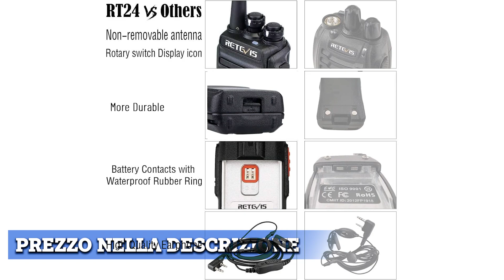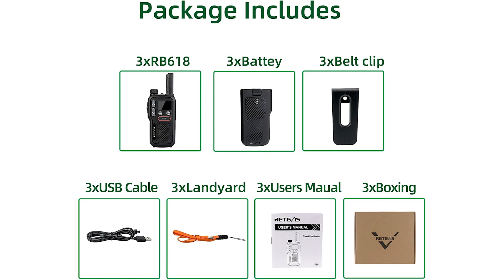Top Migliore ⊗ Walkie Talkie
Il vincitore della qualità è l' Retevis R T 24 Plus.

pienamente conforme ai walkie talkie licenza-libero europea; può essere utilizzato legalmente in Italia e in altri paesi europei.
fornisce 50CTCSS e 105DCS per impedire che la radio disturba da altri segnali indesiderati.
accenderli e quindi passare allo stesso canale; premi il pulsante PTT per parlare con i tuoi partner; non solo adatto agli adulti; i bambini possono anche usarlo facilmente.
1100 mAh di capacità effettiva della batteria. 12 ore di utilizzo continuo; fino a 72 ore in standby; Dotato di caricatore USB.
può comunicare privatamente e migliorare la sicurezza del team di comunicazione. Ogni walkie talkie ha il proprio auricolare; mantenere la comunicazione in privato in qualsiasi momento.
soddisfano perfettamente i requisiti per l'utilizzo con la famiglia e gli amici dei bambini in modo che possiate tenervi tutti in contatto.

L'alternativa è il Retevis R B 618.

16 canali per trovare facilmente un canale disponibile; 121 DCS/CTCSS possono filtrare altri utenti sullo stesso canale principale come te, rendendo la trasmissione più sicura.
il blocco della tastiera impedisce l'uso involontario di bambini e genitori non dipendenti; la funzione vivavoce VOX comunica senza premere il pulsante PTT il display LCD indica tutte le impostazioni.
Il walkie talkie PMR446 può essere utilizzato nel Regno Unito e in Europa, non è richiesta alcuna licenza; comunica con tutte le altre radio PMR 446 di marca oltre a Retevis.
è possibile impostare il livello di riduzione del rumore in base all'ambiente per ridurre il rumore durante la chiamata.
Metti la radio sulla cintura o sui vestiti saldamente con una clip flessibile; risparmia spazio, libera le mani e previeni la perdita.
La torcia a led integrata illumina l'ambiente buio e chiede aiuto in caso di emergenza.
Il vincitore del premio è l' Funingeek Walkie Talkie.

Walkie-talkie ha un forte potere penetrante per penetrare efficacemente muri spessi, il segnale è buono, il suono è chiaro, può comunicare tra loro entro 5 chilometri，migliorare l'efficienza del lavoro e distribuire due paia di cuffie per proteggere la privacy.
Walkie-talkie professionali，la Funzione VOX Incorporata Può Fornire Vivavoce, Puoi Parlare con la Radio senza Premere Nessun Pulsante, Lasciando le Sue Mani Libere.
Walkie talkie ricaricabile，ogni radio è dotata di una batteria ricaricabile agli ioni di litio da 1500 mAh e di una base di ricarica.
Walkie Talkie l'aspetto generale è squisitamente progettato, di piccole dimensioni, stabile nelle prestazioni, facile da trasportare e può essere riposto in una tasca o agganciato a una cintura.